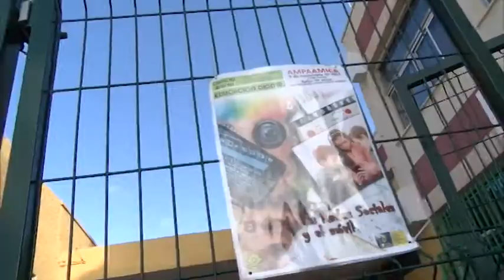Charla sobre redes sociales y móviles impartida en el CEIP Carlos Socas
El CEIP Profesor Carlos Socas acogió en la tarde de ayer jueves, 9 de noviembre, una charla sobre el uso de las redes sociales y el móvil organizada por el Cabildo de Gran Canaria y LPA Fábrika en colaboración con el AMPA AMICA.

La charla estuvo dirigida a progenitores, docentes y alumnado mayor de 12 años, siendo su objetivo educar en el uso seguro y responsable de Internet, las redes sociales y el teléfono móvil. La misma fue calificada de “sobresaliente” por el AMPA, además de “amena y didáctica por la exposición y conocimientos del ponentes y sorprendente por ver cómo madres y padres desconocemos ese mundo virtual paralelo con el que convivimos.”

Contando con la organización del AMPA El Zurrón esta charla también se impartirá el 24 de noviembre a las 16:30 horas en el local social de Cercado Grande. Cabe recordar que en ella se habla del perfil del joven usuario/a y de los problemas generados por el empleo de las plataformas digitales entre los/las menores, proporcionando pautas para salvaguardar la seguridad y privacidad de los/as mismos/as en estos entornos digitales.